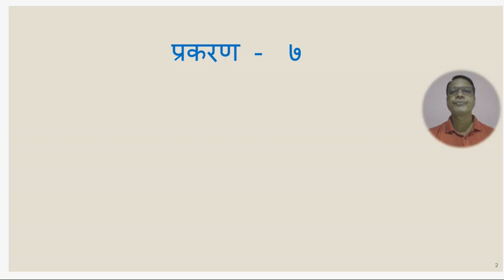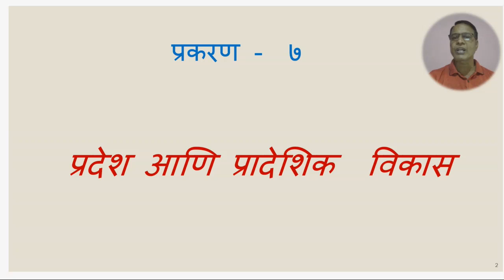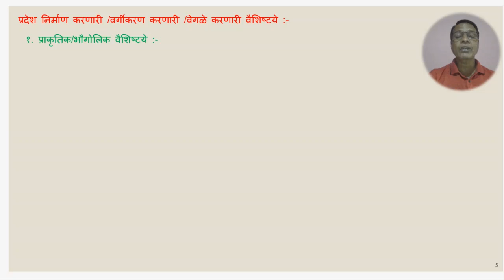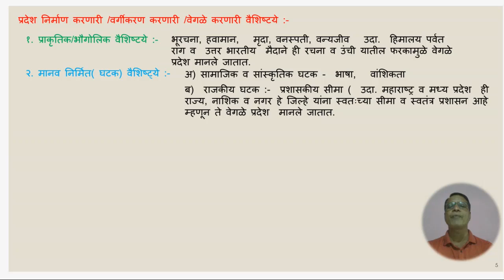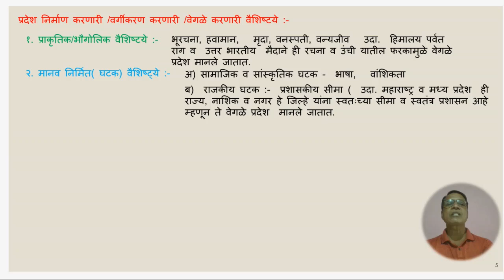प्र.७- प्रदेश आणि प्रादेशिक विकास (व्हिडिओ -२)